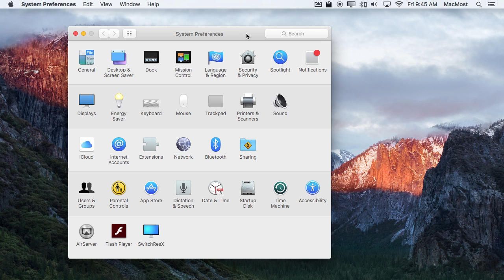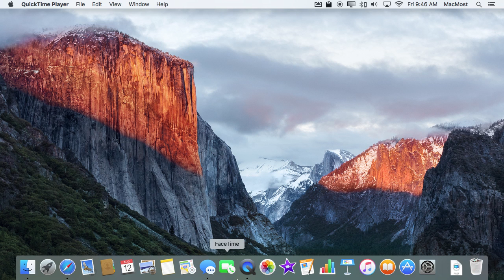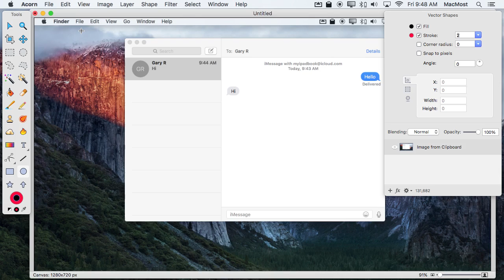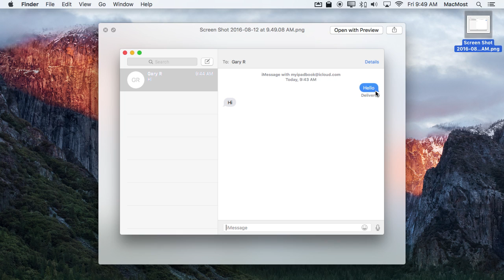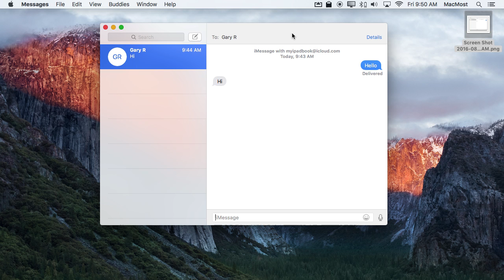How to Take a Screen Shot On Your Mac (#1224)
You can take simple screen shots on your Mac by learning just a few easy keyboard shortcuts. You can grab the whole screen, just a section, or just a window. You can also create a file with the screen shot, or copy it to the clipboard to use in another app.